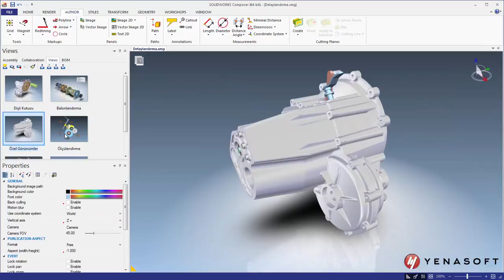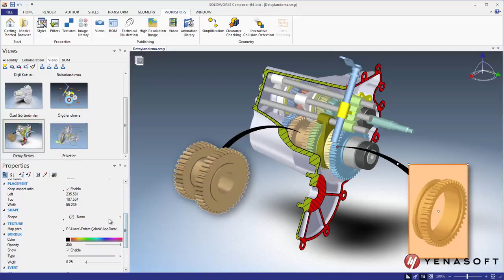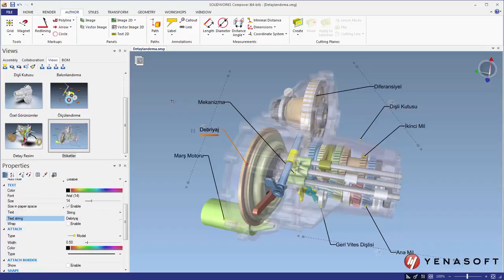İçerikleri Detaylandırma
SOLIDWORKS Composer yazılımı ile ürünleriniz hakkında 2D ve 3D içerik hazırlarken patlatma çizgileri, balonlar, etiketler, oklar ve daha birçok obje ekleyerek kısa zamanda detaylı dokümanlar hazırlayabilirsiniz. Tüm bu detay objelerini ister resimlerinizde ve hazırladığınız dokümanlarda, isterseniz de animasyonlarınız da kullanabilirsiniz.